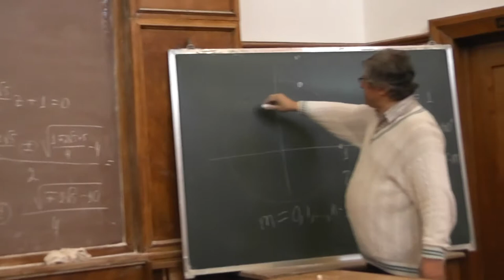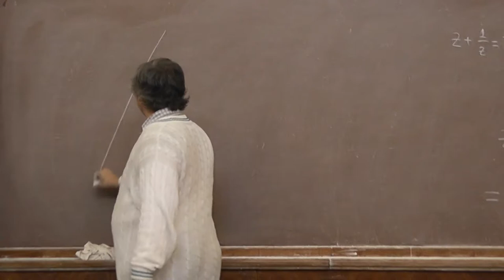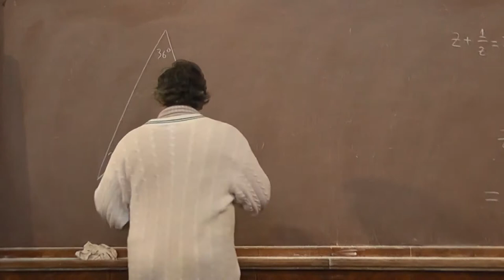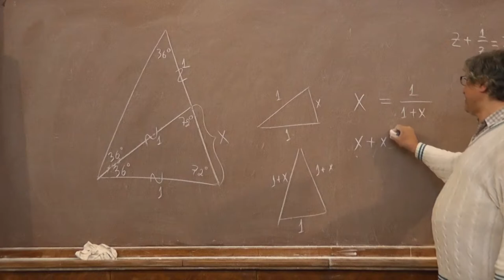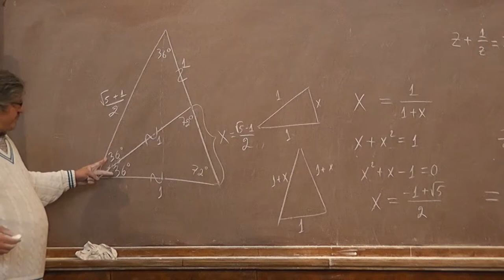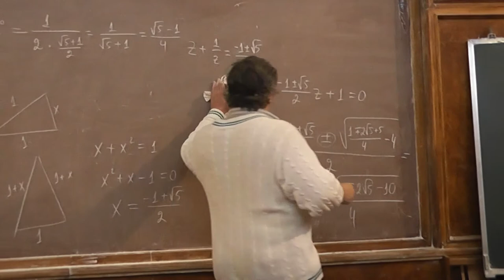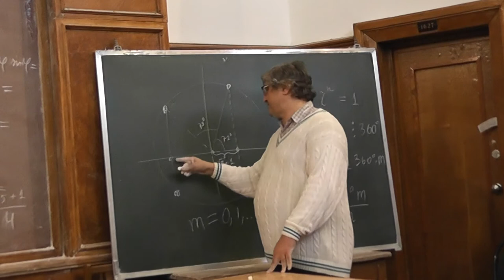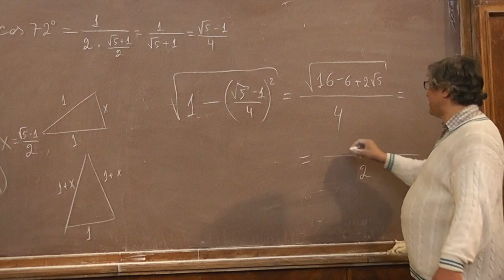4 Вычисление косинуса 72 градусов